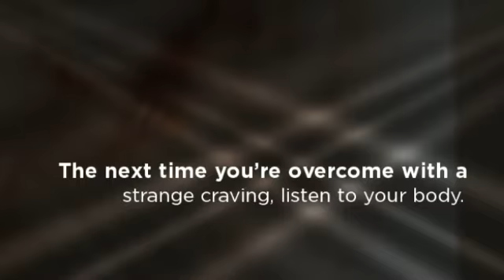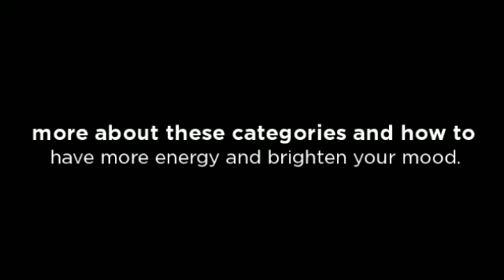Cravings: Friend or Foe?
Recently, I read an article by Rupina Meer on cravings.  This is what was said and I agree that we should listen to what our bodies are trying to tell us.

By Rupina Meer

Did you know that cravings are important messages that are key to unlocking your body's optimal vitality?  For example, as I watched the nightly news on television and absorbed scene after scene of mayhem and random acts of violence I felt compassion for those directly impacted by these events.  I also felt something else-a gnawing feeling of despair that instantly gave rise to a craving for dark, creamy chocolate.  After a few bites, my jaw unlocked and my shoulders dropped.  I was enveloped by a stream of cacao's legendary feel-good endorphins and felt the clouds of depression lift.  Does this scenario sound familiar to you?

Often we are not craving a particular food but the emotion it creates.  Later that night, I had the same uplifting feeling from cuddling with my dog.  As I hugged him and looked into his liquid, brown eyes, I realized my earlier craving for chocolate had nothing to do with physical nutrition.  I was merely looking for some therapeutic touch.

In his ground-breaking book, Integrative Nutrition:  Feed Your Hunger for Health & Happiness, Joshua Rosenthal says, "food can fill you, but not fulfill you."  He believes that often we are just looking for some Vitamin-L "L" standing for love, or a hug or even physical activity to evoke a certain emotion.  But we often misread these vital signs and choose to stuff our faces with the nearest comfort food.  For example, when we don't sleep well, we often crave coffee to get us going and to mask weariness.  After a stressful day, many of us turn to something sweet to release the tension of the day.  We crave proteins such as eggs or steak in the morning which can leave us feeling heavy and bloated.  Do you see how we create a vicious cycle where we ricochet from sweet processed foods to animal fat?  From one extreme to another till our bodies and spirits are drained of energy.  And we repeat these unconscious patterns daily.

Cravings Are Not the Energy

Ask yourself, why is it so difficult to tame cravings?  And why do we want to tame them?  Many people view cravings as signs of weaknesses or byproducts of a flawed will power.  But in reality they are vital messages that the body sends out in an attempt to start a dialogue with ourselves.  They are messages too important to ignore.  We have this sophisticated bio-computer called the human body that never makes mistakes.  No matter how involved we are in the day-to-day madness of our lives, our hearts never skip a beat and our lungs diligently expand and contract to pump our life force.  Once we realize this, it's easy to conclude that cravings are the body's solution to underlying imbalances and food becomes the healing salve to regulate our current state.  It all comes down to building a trusting dialogue with our bodies.

Shh, Listen, Really Listen, to Your Cravings

We live in an era of "time poverty" where we're hurtling through life, multi-tasking and being constantly stimulated by pressure.  Is it any wonder that we don't take the time to slow down and actively listen to what our bodies are trying to tell us?  The next time you're overcome with a strange craving, take three conscious breaths to get still, and really descend into the heart of your cravings and decode what your body is asking for.  Ask your body, "What is it you really want?"

Primary Causes of Cravings

You'll find that most cravings fall into one of these categories:
to learn about these categories.